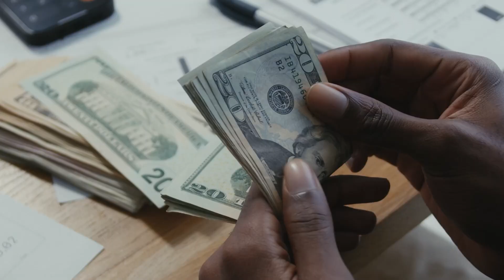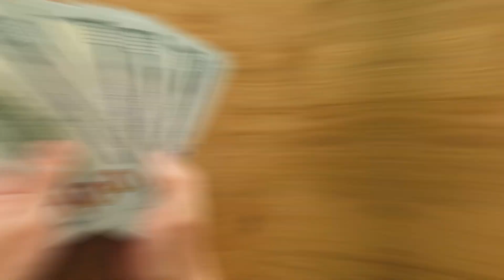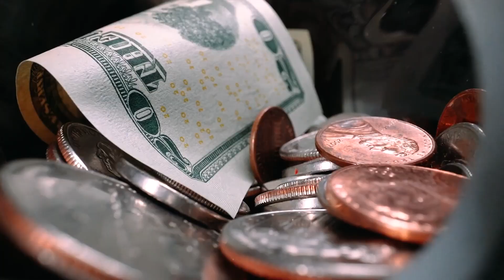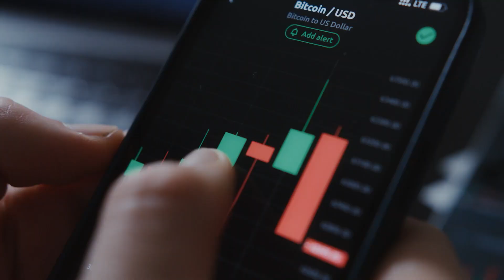Top 5 Free Play To Earn NFT Games! Earn 200$ Per Day Playing!!! 🎮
Crypto is what’s going on in the tech world right now and what do you get when you combine it together with another thriving sector? A new place that gets super popular within no time! What’s the other sector we are talking about? Gaming! Gaming itself is a pretty big industry and the aftermath of putting it together with crypto which is NFT games, the aftermath is huge! There are free games to earn games out there now where you can earn $200 simply by playing some games! Isn’t that awesome? So, which are those games